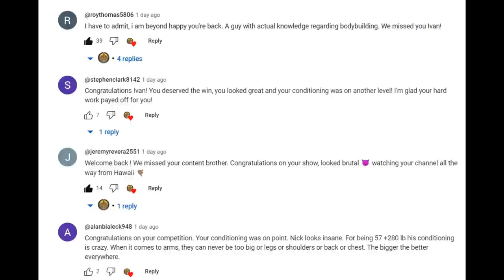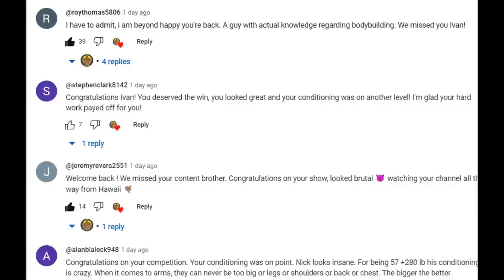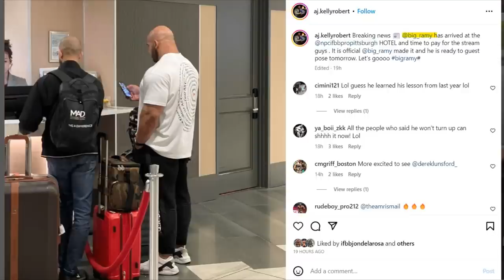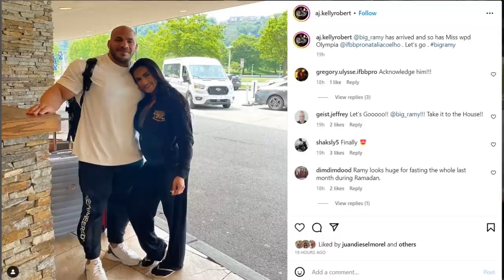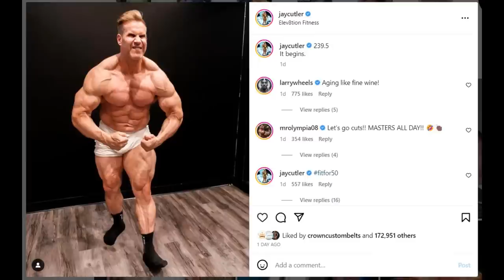Big Ramy Looks Too SMALL?? + Jay Cutler BEGINS His Prep! + Krizo Looks CRAZY BIG!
TIMESTAMPS
00:00 - Intro
02:27 - Big Ramy Looks Too SMALL
06:39 -  Krizo Looks CRAZY BIG!
09:33 - Jay Cutler BEGINS His Prep